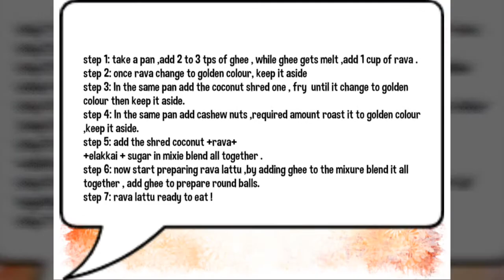Rava laddu in tamil , episode -15 (by priya)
rava laddu  is easy to make within 15 to 20 minutes and quick to serve, children healthy recipe too, instead buying and giving chocolates ,biscuits , we can do and give our traditional way laddu at home to little ones & big people !